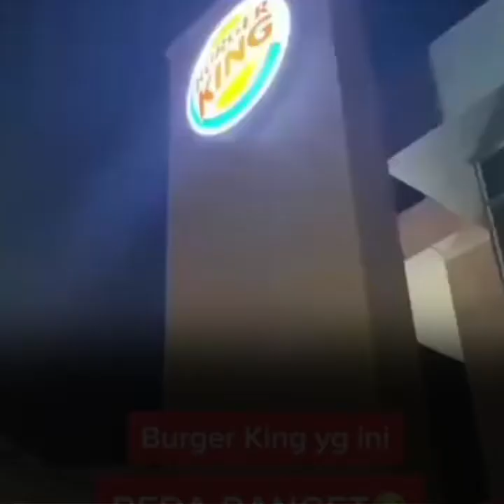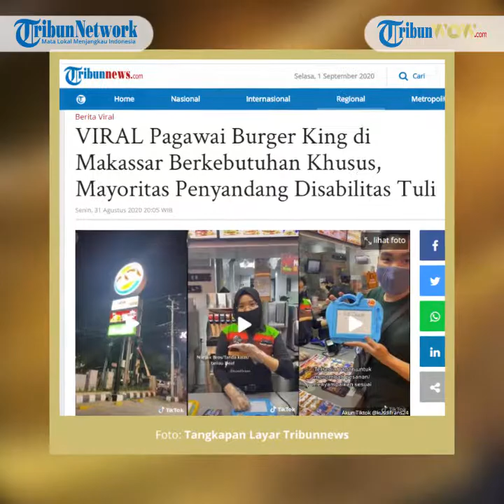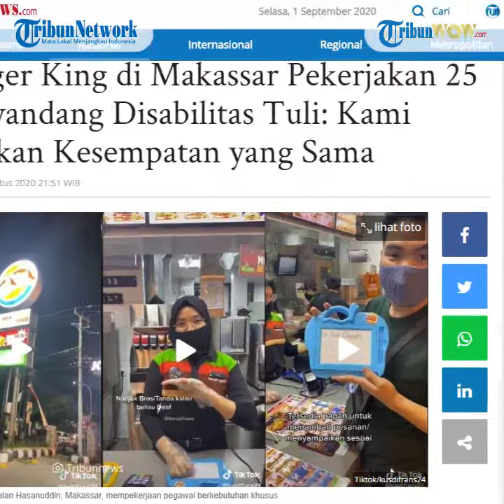Burger King di Makassar Pekerjakan 25 Penyandang Disabilitas Tuli: Kami Beri Kesempatan yang Sama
TRIBUN-VIDEO.COM - Gerai Burger King di Hasanuddin, Makassar, Sulawesi Selatan tengah disorot dan diapresiasi karena memiliki mayoritas pegawai berkebutuhan khusus.

Mereka merupakan penyandang disabilitas tunarungu atau tuli.

Store Manager Burger King Hasanuddin Makassar, Reskyana Syam mengungkapkan, sebanyak 75 persen pegawai di gerai tersebut penyandang disabilitas tuli.

"Ada 25 pegawai yang tuli," ungkap Eky saat dihubungi Tribunnews.com, Senin (31/8/2020).

Eky menjelaskan, gerai di Hasanuddin merupakan gerai kedua Burger King di Indonesia yang lebih banyak memiliki pegawai penyandang disabiltas tunarungu.

"Yang pertama di Bali, di sini kedua," ungkapnya.

Eky menyebut pihak Burger King ingin memberikan kesempatan yang sama bagi penyandang disabilitas untuk bekerja sebagai pegawai.

"Pada dasarnya mengapa mereka dipekerjakan adalah kami memberikan kesempatan yang sama dengan yang lain," ucap Eky.

Eky menyebut rata-rata pegawai penyandang disabilitas berusia 20 tahun.

"Semuanya dari Makassar sejauh ini," ungkapnya.

Eky menjelaskan konsep tersebut ditentukan oleh pusat Burger King Indonesia.

"Kalau konsep awal ditentukan pihak pusat di Jakarta," ungkapnya.

Pelanggan yang datang disebut Eky akan mendapat pelayanan yang sama seperti di gerai Burger King yang lain.

Namun Eky juga menyebut ada perbedaan dalam teknis pelayanan.

"Kalau beda sudah pasti, karena yang melayani customer adalah temen-temen yang tuli,"

Lebih lanjut Eky mengungkapkan, Burger King berkeinginan memiki gerai dengan mempekerjakan penyandang disabilitas di setiap daerah.

"Kedepannya pasti ada, ada keinginan setiap daerah akan ada," ujarnya.

Sebelumnya Burger King Hasanuddin yang pegawainya berkebutuhan khusus diketahui dari sebuah postingan yang diunggah akun TikTok @kusdifrans24.

Akun tersebut mengunggah tiga video yang menjelaskan bagaimana cara membuat pesanan di gerai Burger King Hasanuddin, Makassar.

Dilihat dari logo depannya, gerai Burger King ini juga berbeda dengan gerai yang lain, yakni menggunakan simbol atau tanda bahasa isyarat.

Karena lebih banyak pegawai yang tuli dibandingkan yang tidak, cara membedakannya adalah penyandang disabilitas tuli akan memakai pin bertanda khusus.

Sementara mereka yang tidak tuli, biasanya menggunakan headset untuk berkomunikasi.

Kemudian, untuk memesan, pelanggan tinggal menunjuk menu mana yang akan dipilih dan menggunakan isyarat 1, 2 atau 3.

Selain itu, juga disediakan papan tulis untuk menambah pesanan atau jika pelanggan ingin menyampaikan sesuatu ke kasir.

"Contohnya aku mau menambah es krim satu, kasirnya akan menunjukkan gambar es krim mana yang kita mau."

"Apakah yang corn atau yang cup lalu sampaikan berapa jumlah es krim yang kita mau."

"Selanjutnya kasir akan menanyakan mau makan di tempat atau di bawa pulang," papar pemilik akun @kusdifrans24 dalam videonya.

Selanjutnya pelanggan harus memastikan pesanan sudah benar atau belum, agar tidak terjadi kesalahpahaman.

"Setelah mengorder jangan lupa perhatikan papan pesanan untuk mengetahui pesanan sudah siap atau belum, karena di sini sudah tidak ada lagi yang teriak-teriak guys," jelasnya.

Artikel ini telah tayang di Tribunnews.com dengan judul Burger King di Makassar Pekerjakan 25 Penyandang Disabilitas Tuli: Kami Berikan Kesempatan yang Sama,